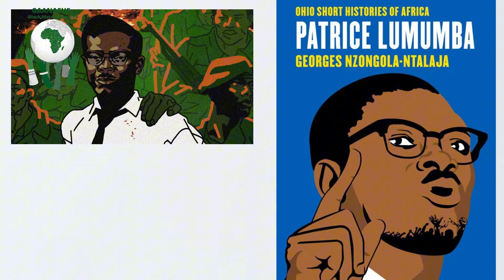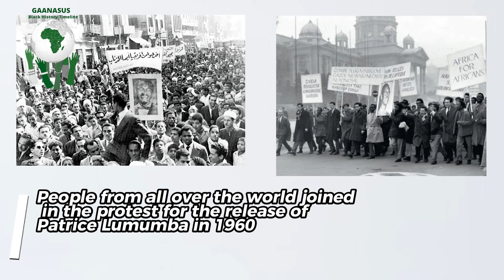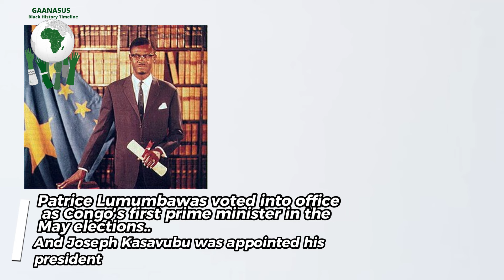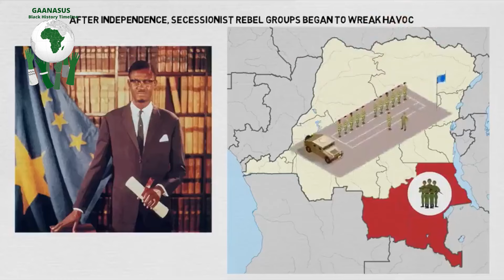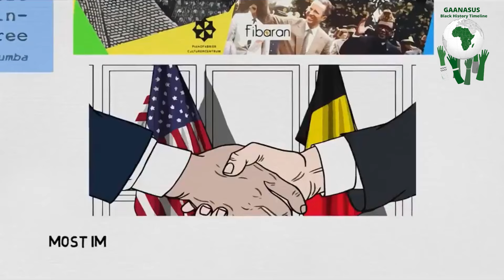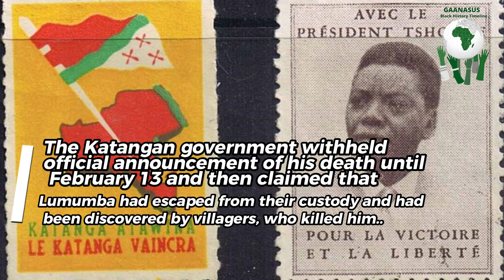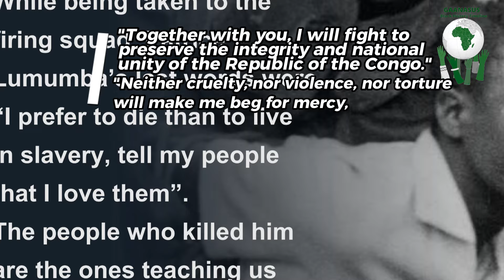The Tragic Assassination of Patrice Lumumba by Belgium and its US allies: Colonialism's Final Blow.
Patrice Lumumba's life was marked by his unwavering commitment to the fight against colonialism in africa. He played a crucial part in the fight against King Leopold II’s Belgium rule, for  Congo's independence in 1960. This video chronicles his journey, his fierce opposition to colonial powers, and the tragic events that led to his assassination.

Learn about his rise from humble beginnings to becoming a martyr for freedom, and get to understand the political turbulence, international conspiracies, and his enduring legacy in the fight for African liberation.